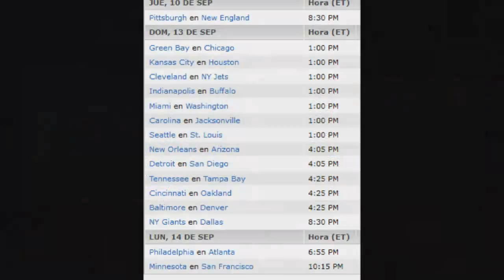El mancave "Preolimpico de FIBA"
Los miembros del Mancave hablarón del Preolímpico de Basquetbol  que se está llevando a cabo en el Palacio de los Deportes de la Ciudad de México.